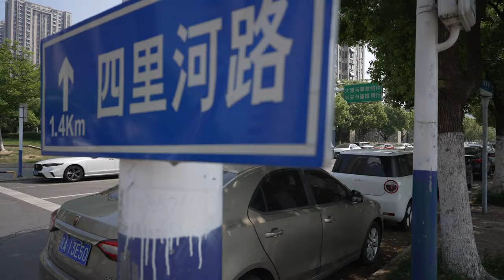[4k HDR 10bit]合肥街头行走中国太平金融大厦到万科广场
🙏谢谢你观看我的视频，请留言和点赞。🙏
 ▶️视频详情 ◀️
00:00 快速预览
00:30 董铺湖风投创投街区
06:41 中国太平金融大厦
11:23 没有投入使用的房子
17:54 停车场
27:59 合肥市南门小学
30:00 紫荆路附近
34:58 万科广场